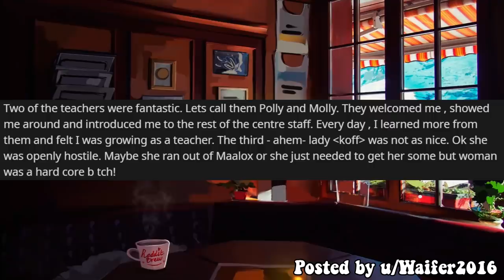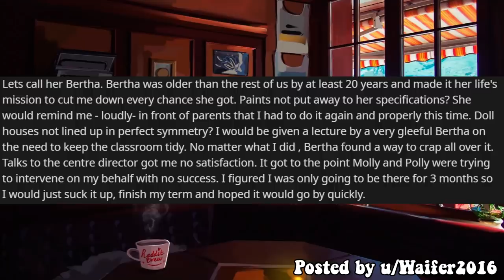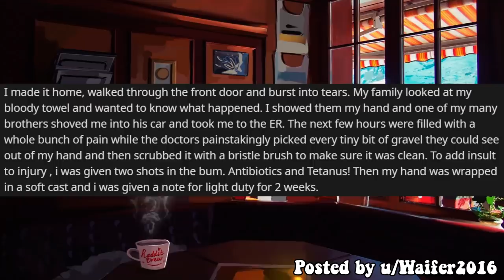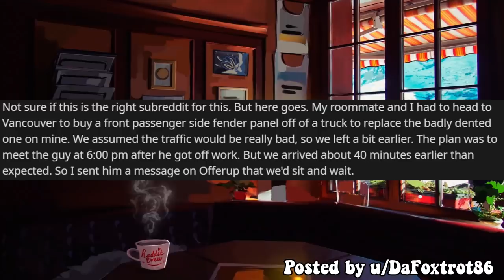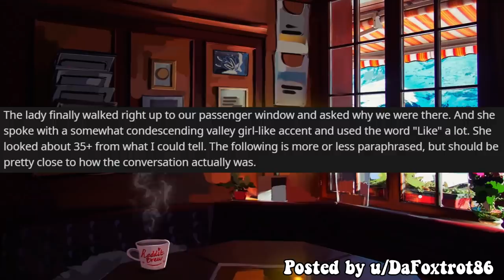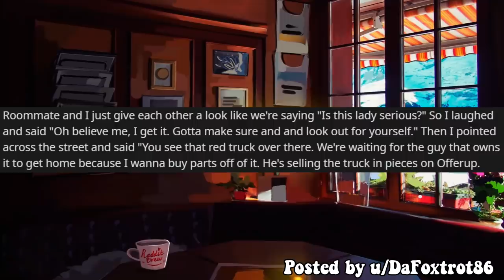Boss Denied Me Medical Care & Forced Me To Work With A Broken Wrist! - Entitled People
Entitled People
Hey friends! Today I have two entitled people reddit stories for you guys the main involving an entitled boss that doesn't let OP go the the ER and forces her to finish the day with a severely hurt hand/wrist.

Hope you enjoy the entitled people story!

0:00 Intro
0:12 Mean Teacher
6:11 Teen Valley Girl

While there are many r/ channels that read r/JUSTNOMIL from reddit, each channel has their own way of performing them.